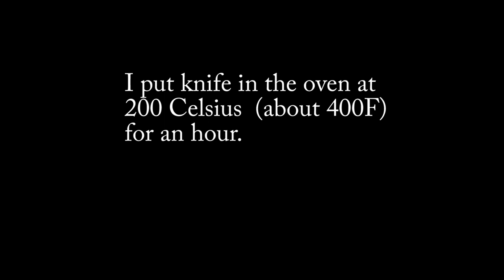Making a Chopper Knife - Part 1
Next week part two!